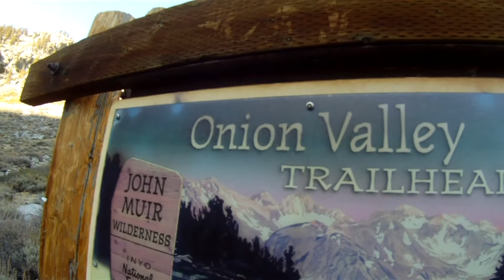BACKPACKING EASTERN SIERRA│KEARSARGE PASS via ONION VALLEY│nixons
Had to get away for a bit so we decided to head to Onion Valley for a quick, cold, November weekend trip. Did we mention it was cold?